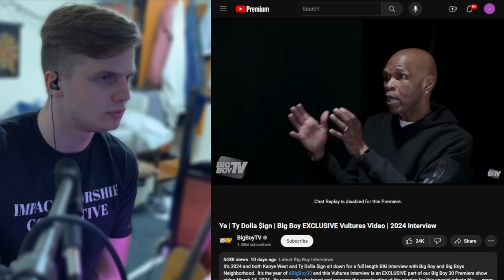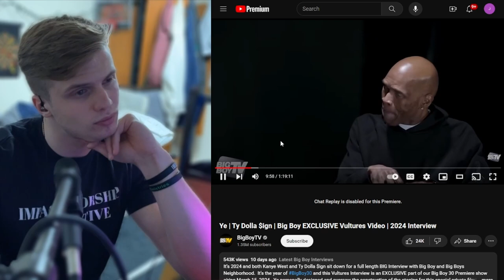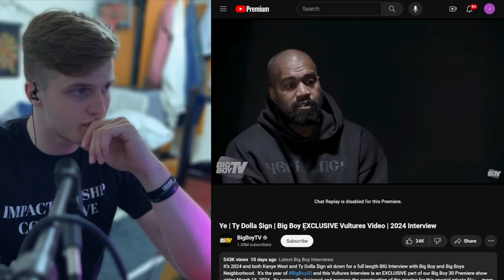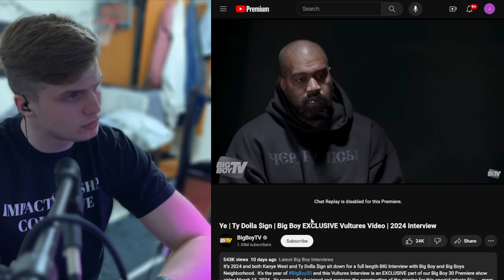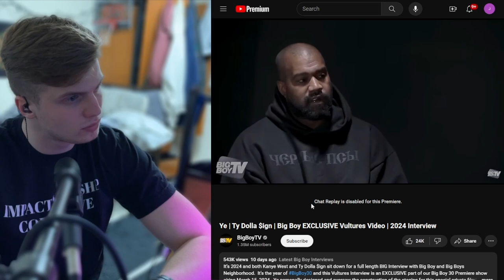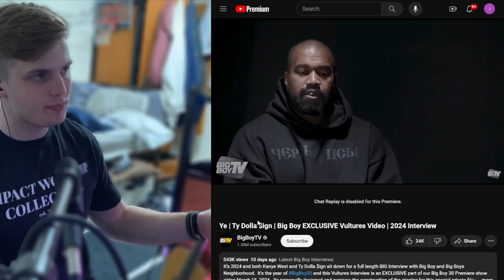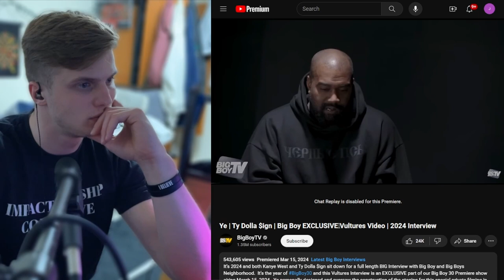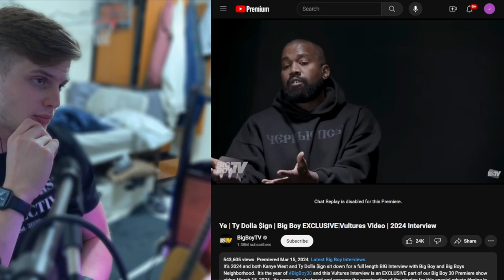Kanye West claims HE IS GOD while speaking on Vultures 1 | Counter Culture Ep. 4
Does Kanye West think he is god? Is the Jesus is King era over in Kanye's work, or better yet his life? We're addressing all this and more in this weeks episode!